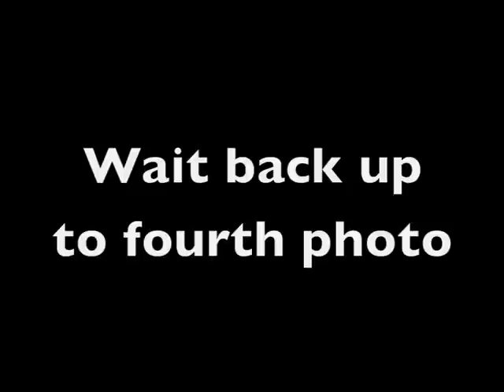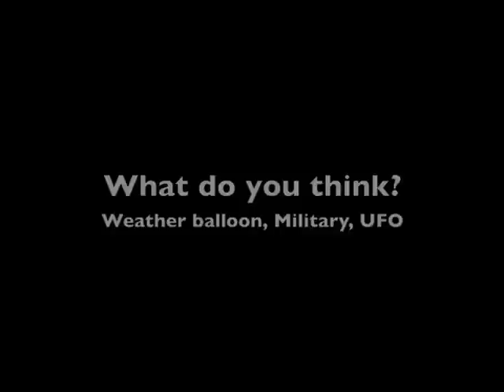UFO disc shaped craft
On the night of Aug. 26th, 2010 I was Photographing the moon and mars. This date was significant, being rumored to be the Eve of the "Two Moons". I used my Canon Rebel T1i camera with a Sigma DG 70-300 lens in my backyard. Camera was on a tripod with timer.  Set at "3.0 sec.exposure. Took several photos that night. One in particular stuck out.
Location Mid - Michigan USA
Song "Tequila" by: The Champs